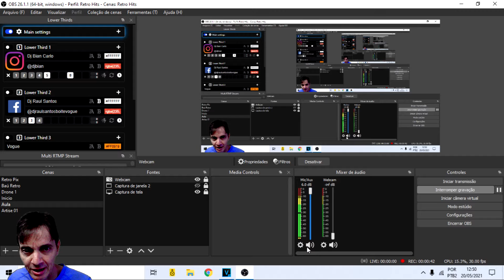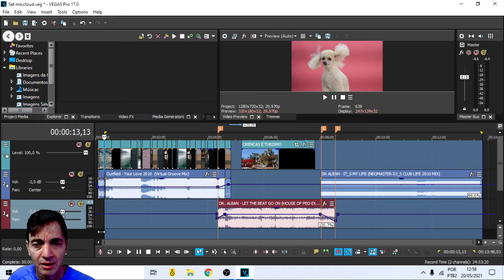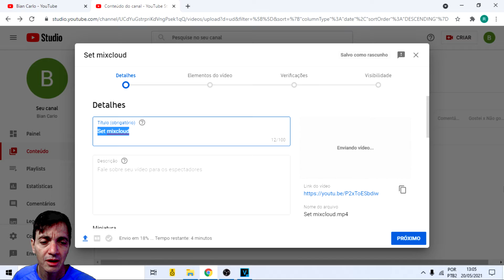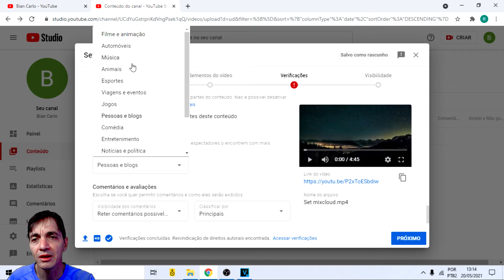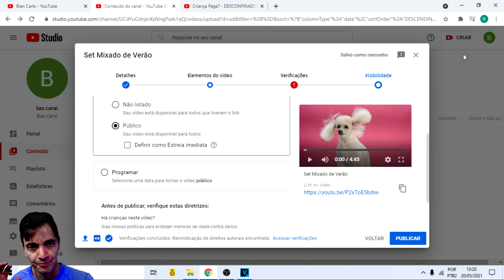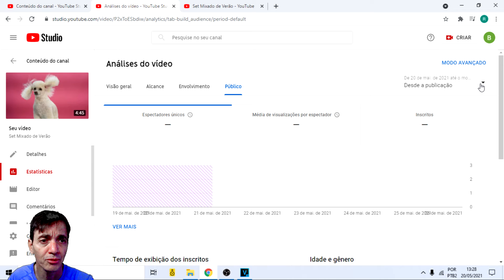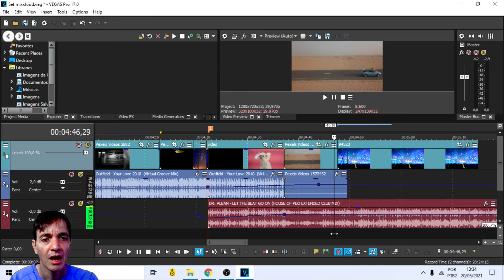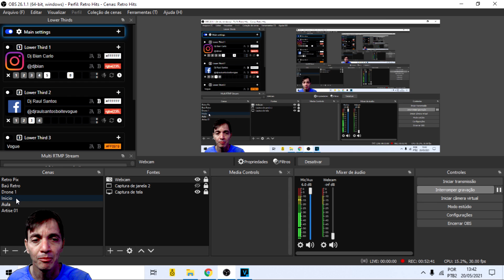Dj Raul - Aula 36 - Oficina de DJ - Projeto Arte na Praça - Artise